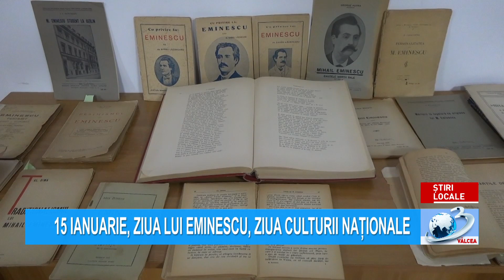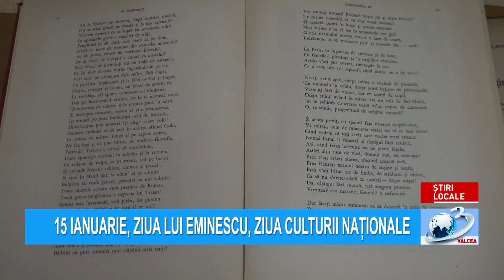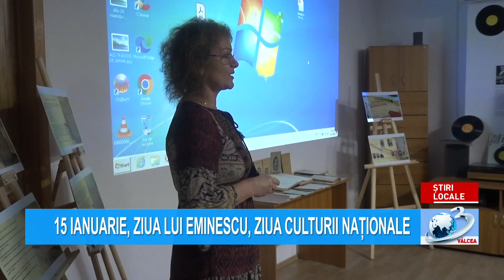15 IANUARIE, ZIUA LUI EMINESCU, ZIUA CULTURII NAȚIONALE